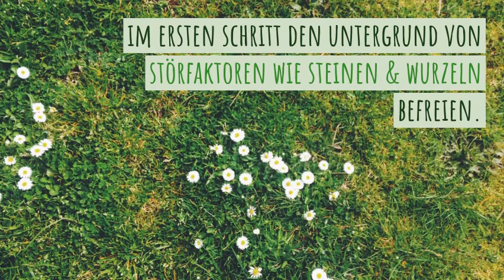Rollrasen Anleitung - 1. Vorbereitung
Sie haben sich für einen Rollrasen entschieden und möchten diesen selbst verlegen? Gar kein Problem! In diesem Video finden Sie alle relevanten Informationen dazu!

Interesse an Rudi's Rollrasen?

Erfahren Sie noch mehr über Rollrasen in unserem Blog!

Folge Rudi auf Facebook!